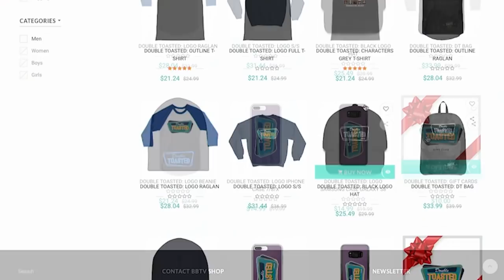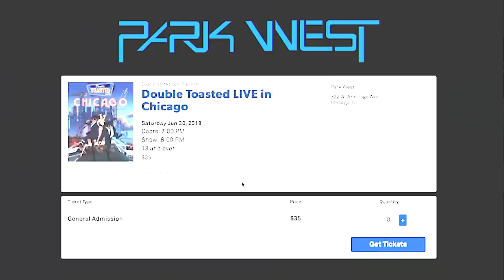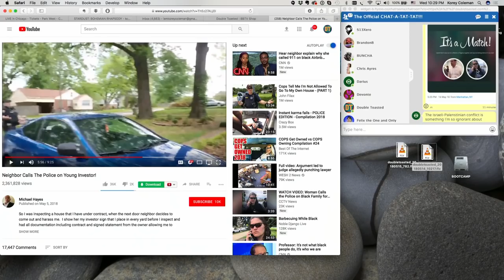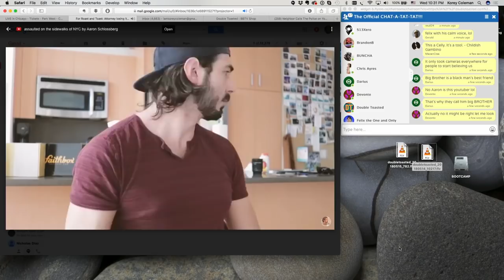WHITE MAN THREATENS TO CALL ICE ON SPANISH SPEAKING WOMEN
WHITE MAN THREATENS TO CALL ICE ON SPANISH SPEAKING WOMEN - The Double Toasted podcast keep up with trending news stories and one thing trending big on the internet today is a video of a white man who threatens to call ICE on some Spanish speaking women at a Midtown Fresh Kitchen in New York. This was all caught on camera, and in this video, we react to this incident along with other incidents like this. We already did a video on a white woman calls police on black family BBQ and now we have this! The man in question has been identified as Aaron Schlossberg who is an Attorney in New York. We also have OTHER VIDEOS of this man acting in the same manner towards other people! Let us know your thoughts on this funny video in and comments below.

Don’t forget to check out doubletoasted.com for more funny videos, movie reviews, trailer reactions and videos on trending news stories all live-streamed for your viewing pleasure all throughout the week on our live podcast!